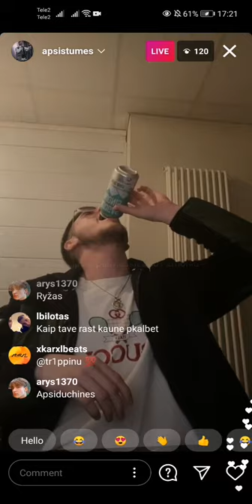Apsi - Vietoj nestovim